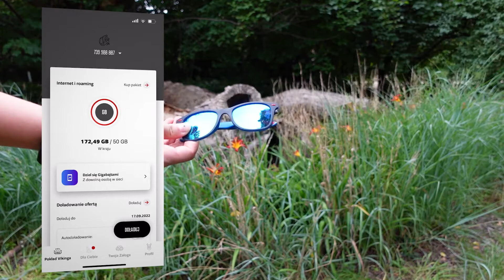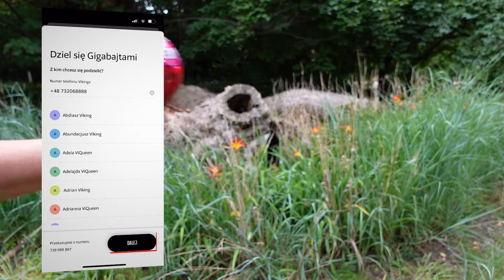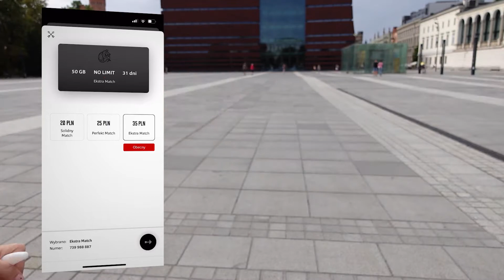[GB sharing] Jak przekazać lub dostać gigabajty w Mobile Vikings?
AHOJ! Oto do naszego vikingowego portu wpływa długo wyczekiwana usługa: możliwość podzielenia się gigabajtami. 😀 🔄  Od teraz każdy Viking, który ma ofertę MATCH (Perfekt lub Ekstra), będzie mógł zrobić przelew 5 GB. 🌊 Lub, gdy jest w potrzebie i nie przelewa mu się od nadmiaru gigabajtów (albo już ich po prostu nie ma), a do tego jest użytkownikiem jakiejkolwiek oferty MATCH, dostanie możliwość wysłania prośby do innego Vikinga, aby ten podzielił się z nim swoimi skarbami. 💰 Dzięki tej usłudze nasza Vikingowa społeczność jeszcze bardziej zintegruje się ze sobą, bo jak udowodnili amerykańscy naukowcy: PRZELEWANIE GB między użytkownikami sieci dobrze WPŁYWA na ich relacje i wzajemne sympatie. 😎

To teraz przejdźmy do technikaliów -  jak to zrobić w praktyce. 🧰

Jak przelać gigabajty znajomemu Vikingowi? 📱

Otwierasz apkę.
Wchodzisz w zakładkę “Pokład Vikinga”.
Wybierasz “Dziel się Gigabajtami”.
Wpisujesz numer telefonu szczęśliwego wybrańca.
Wybierasz liczbę przekazywanych gigabajtów.
Zatwierdzasz.
Cieszysz się uznaniem.  😁⭐

Jeśli wszystko będzie OK, to w ciągu maksymalnie 72 godzin odbiorca otrzyma przekazane gigabajty. Zostaniecie o tym powiadomieni. ✉️

Jak otrzymać gigabajty od znajomego Vikinga? 📱:

Znaleźć Vikinga, który opływa w gigabajty.
Ładnie poprosić. 🙏
Czekać na wiadomość o otrzymaniu gigabajtów.
Wysłać wiadomość z podziękowaniami (kultura musi być!). 💌

Jeśli coś jeszcze jest niejasne, to możesz również wejść na naszego bloga, gdzie wszystko jest wyjaśnione:
a jak chcesz nami pogadać, to zapraszamy do kontaktu z

A jeśli jeszcze nie jesteś Vikingiem, ale chcesz nim zostać, to z okrzykiem AHOJ PRZYGODO powinieneś zrobić jedną z dwóch rzeczy: